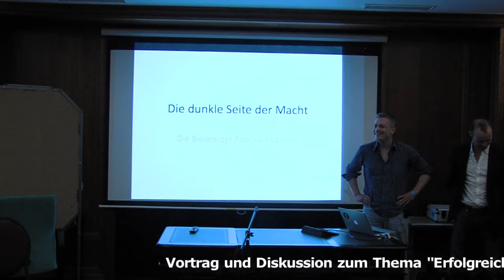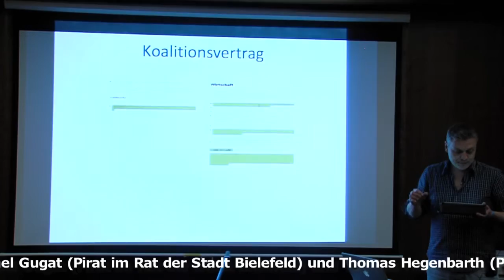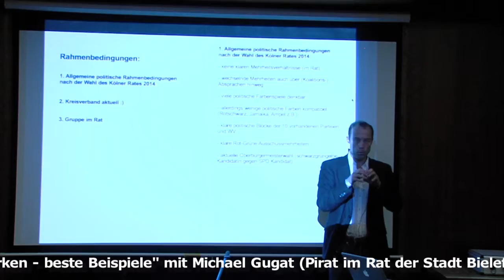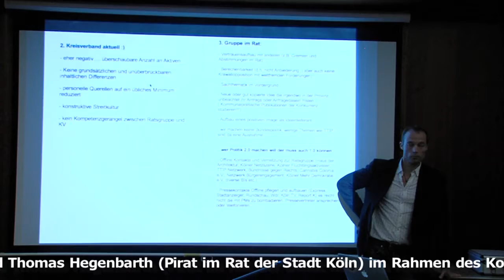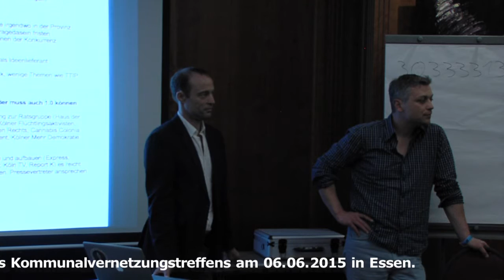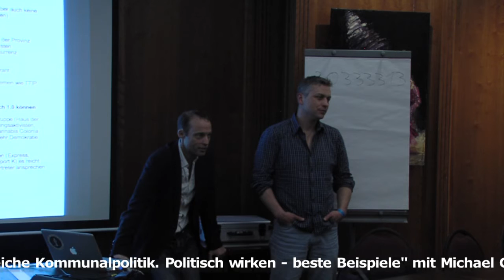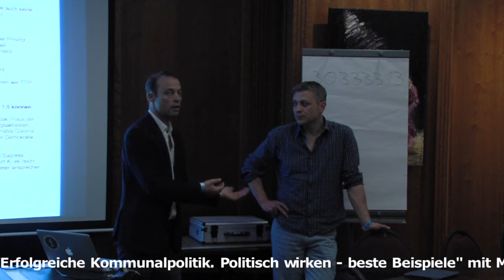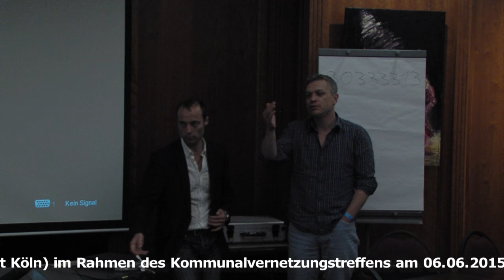Politisch wirken – beste Beispiele aus Bielefeld und Köln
Vortrag und Diskussion "Politisch wirken" mit Thomas Hegenbarth, Pirat im Rat der Stadt Köln Michael Gugat, Pirat im Rat der Stadt Bielefeld